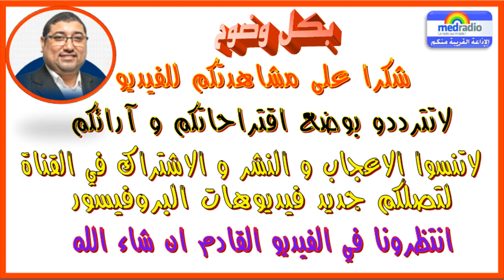🎙 مامون مبارك الدريبي 📻 حلقة الخميس【22/02/2018】 🔴 Mamoun Moubarak DRIBI 🎙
- حصة اليوم : الزوج المثالي و الزوجة المشتكية الكثيرة التذمر
🔴 من فضلكم, نريد ان يصل هذا الموضوع لأكبر عدد ممكن من الناس جزاكم الله خيرا 🔴
✔ ضع اعجابك
✔ شاركه مع اصدقائك
✔ انشر الفيديو في مواقع التواصل الاجتماعي
✔ و لاتنسى تفعيل "زر الجرس" ليصلكم جديدنا في الإشعارات
✔ إشتركواْ من هنا لتتوصلوا بكل التسجيلات الجديدة :
و شكرا أحبابي الكرام
أحبابي الكرام فضلا زر إعجاب من أجل التشجيع :
و لا تنسوا دائما : شاهد، شارك، واشترك.
ومن أجل اشتراك دائم و متواصل لا تنسى الضغط على زر الجرس من أجل التوصل بكل فديوهاتنا دون استثناء.

مواضيع البروفيسور الدريبي الأكثر استماعا عربياً وعالمياً 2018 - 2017